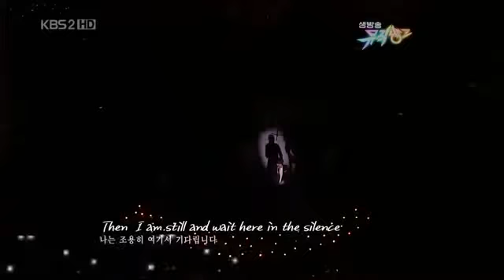Kim TaeYeon You Raise Me Up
Kim Mako Yeon Ang Lee